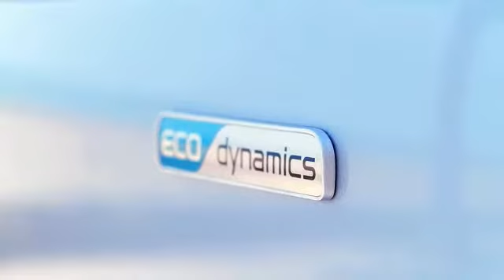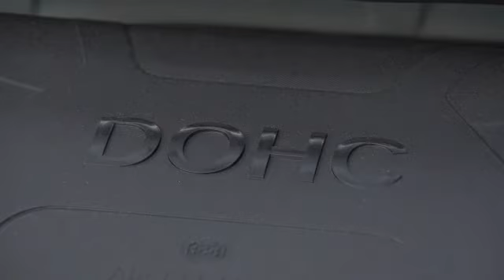Celestial Blue Exterior Preview